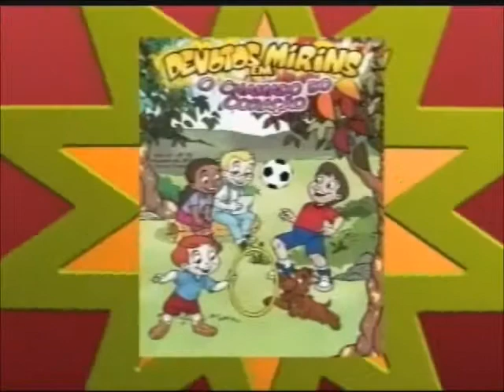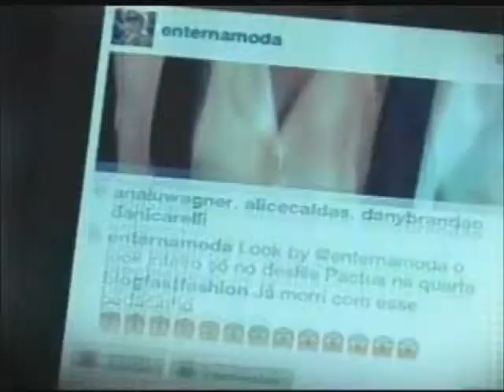MAIS ESPORTES NACIONAL - 27 09 2012